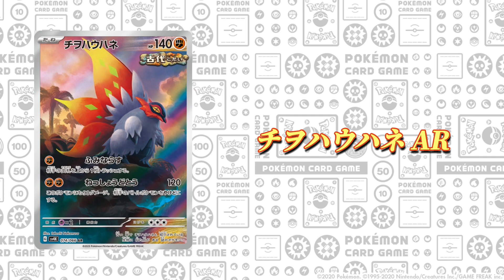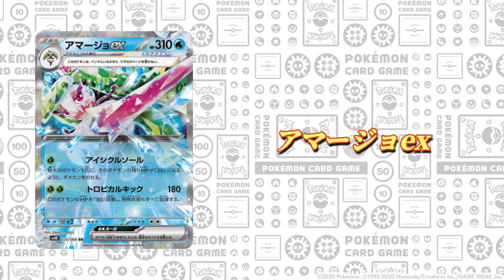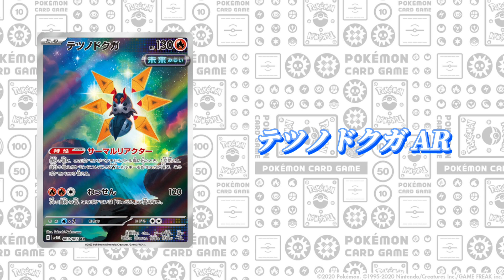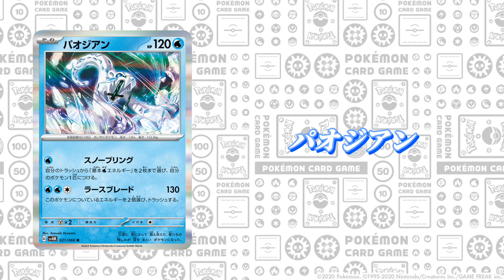［ポケカ］ 『古代の咆哮』『未来の一閃』 最新情報!【拡張パック】 #153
今回は10月27日発売の『古代の咆哮』『未来の一閃』の発売前情報をまとめてみました!
このパックは『古代、未来のポケモン襲来！』がコンセプトのパックになります！
2種類同時発売になります！

This time, we have summarized the pre-release information for "Ancient Roar" and "Mirai Ichisen", which will be released on October 27th!
This pack is based on the concept of "Ancient and Future Pokémon Invasion! ” is the concept pack!.
Two types will be released at the same time!